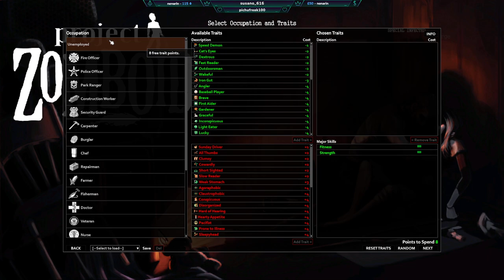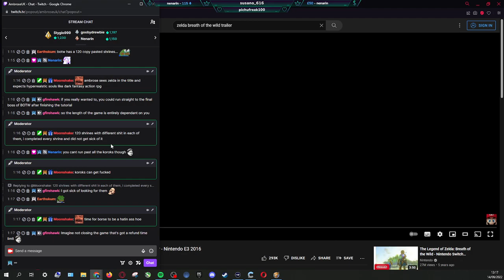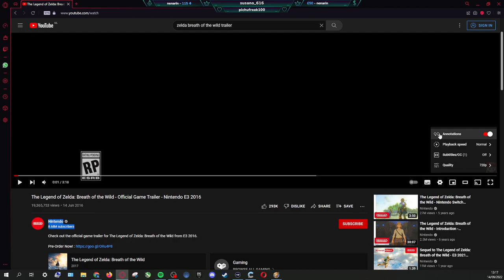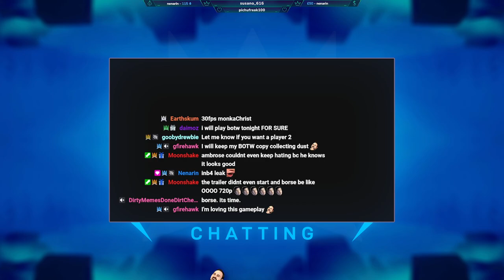Ambrose plays Project Zomboid - Day 1 - VOD [14/09/22]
First Time Playing Project Zomboid